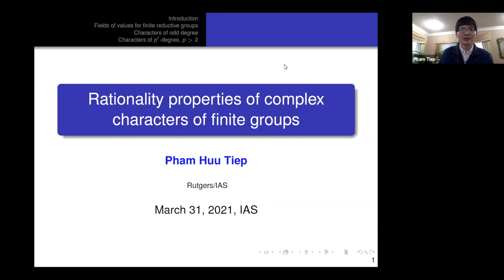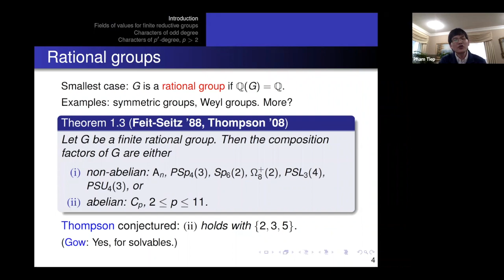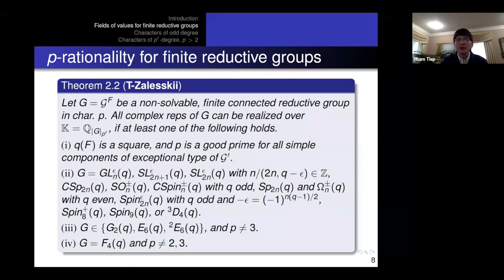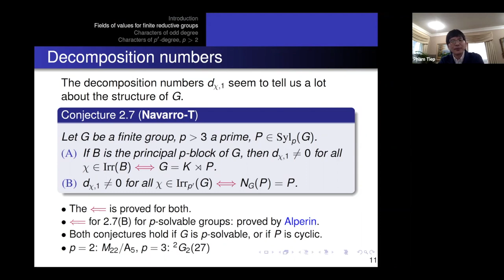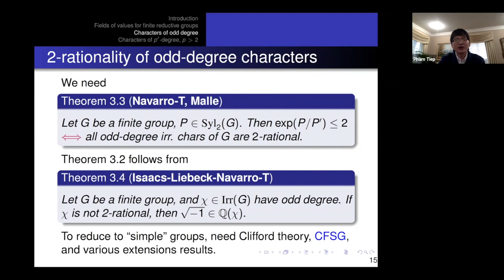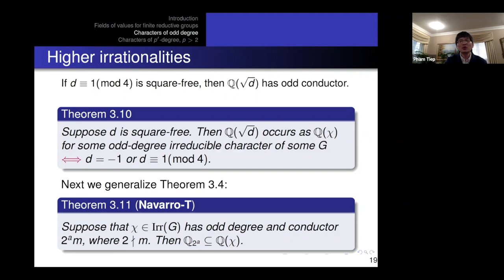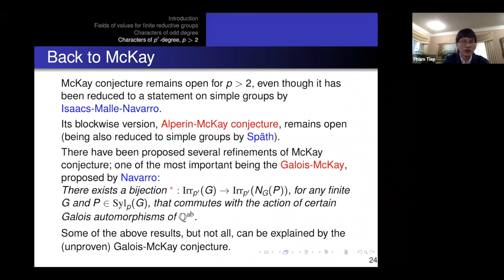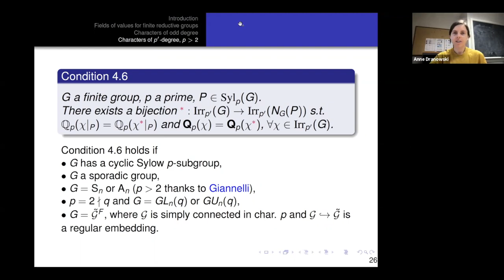Rationality properties of complex characters of finite groups - Pham Tiep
Workshop on Representation Theory and Geometry

Topic: Rationality properties of complex characters of finite groups
Speaker: Pham Tiep
Date: March 31, 2021